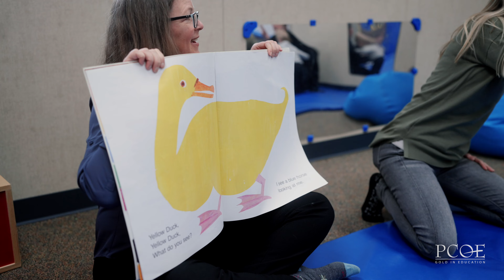PCOE Infant Development Program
PCOE’s nationally-recognized Infant Development Program provides essential support for children ages 0-3 with special needs or developmental delays during these crucial first years. Through visits in the home, group sessions in the community, or where the family spends their day, the Infant Development Program intervention team works to assist families in understanding and facilitating their child’s development.